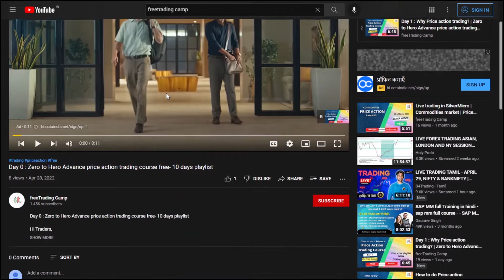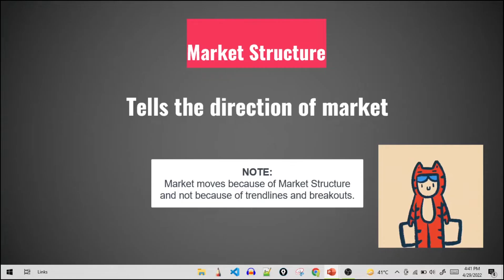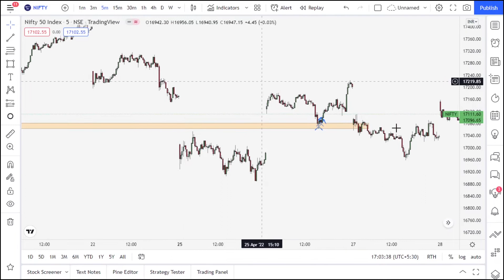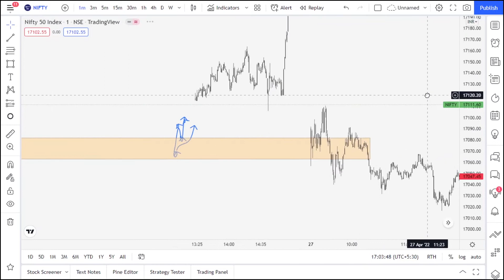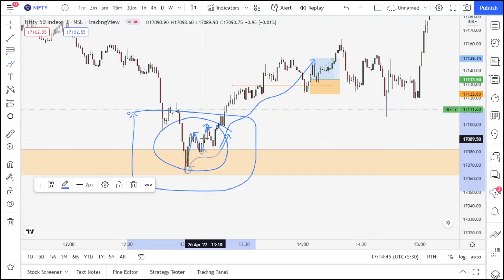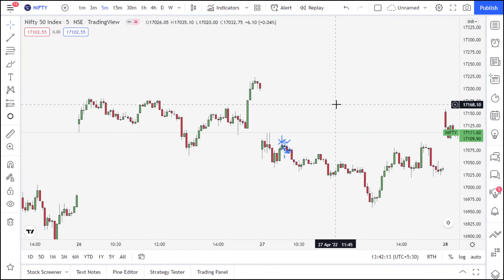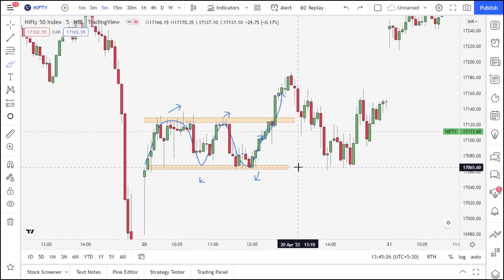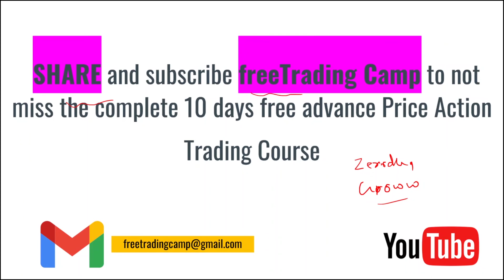Day 2 : What is Market Structure | Free Advance zero to hero Price Action Trading Course - 10 days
Hi Traders,
In this video you will get to know types of Market Structure in price action analysis in trading. This is the complete 10 days course for advance price action trading. Nothing is hidden in the course. Although it's a free course it contains everything for you to become successful in trading.

learn trading for free,
advance price action trading course,
how to use moving averages,
how to trade using mobile,
stock market,
trading in groww app,
stock selection,
technical analysis,
stop loss and target in trading,